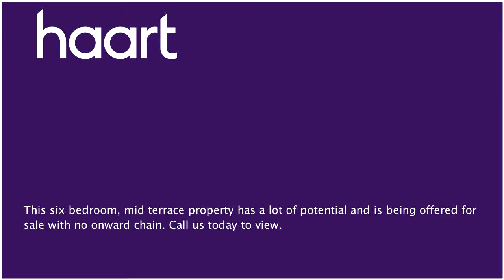Mid Terraced House for sale in Newport, with 6 Bedrooms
or contact Newport on 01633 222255

This city centre location with potential for an investment with HMO status could be a great deal.

Entrance Hallway

Access to storage area, stairs leading to first floor landing

Inner Lobby

Laminate flooring, doors leading off, alarm panel

Room One 13'5" x 12'7" (4.09m x 3.84m)

Laminate flooring, ample amount of sockets, archway leading to:

Room Two 22'5" x 17'5" (6.83m x 5.31m)

Window to rear, laminate flooring, strip lighting to ceiling, ample electric points

Modern range of fitted floor and wall units with roll top work surfaces incorporating sink/drainer and mixer tap, electric hob, oven and extractor hood over, double glazed window to rear, wall mounted combi boiler, double radiator and door to:

Second Inner Lobby

Staircase leading to the third floor, door down to basement with fuse boxes, storage area

Room Three 14'6" x 13'10" (4.42m x 4.22m)

Picture rail, original coved ceiling, two UPVC double glazed windows to rear

Room Four

UPVC double glazed window to front, double radiator, telephone point, electrical sockets

Family Shower Room

Modern white suite comprising low level WC, pedestal hand wash basin, step in shower cubicle, part tiled walls, obscure window to rear, hand dryer, double radiator

Third Floor Landing

Inner lobby, doors to:

Room Five 14'5" x 14'2" (4.39m x 4.32m)

Two windows to rear, double radiator, fitted wardrobe

Room Six 18' x 17'5" (5.49m x 5.31m)

Bay window to front, fireplace surround, double radiator

Room Seven

Window to rear, access to loft space

Hallway

Window to side and rear, access to:

Loft Room 18'11" x 17'5" (5.77m x 5.31m)

Double radiator, two windows to front

Agents Note

All services/appliances have not and will not be tried or tested.